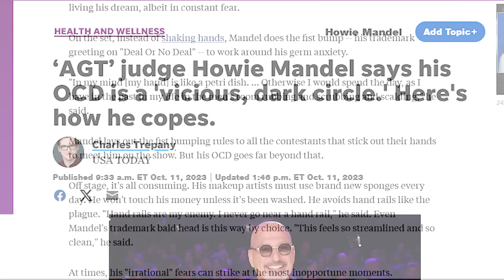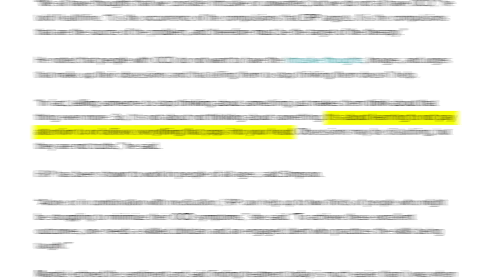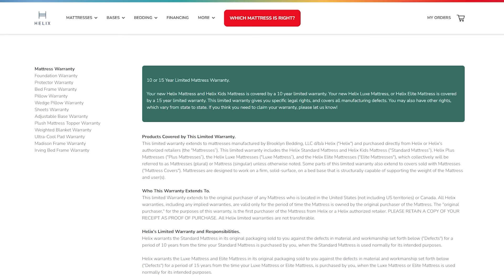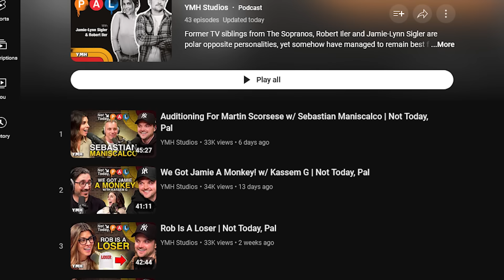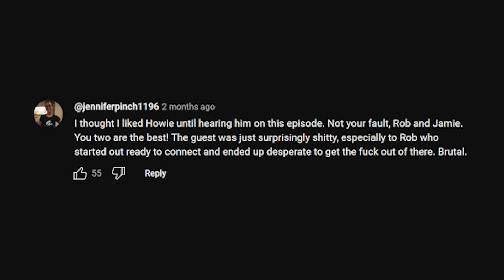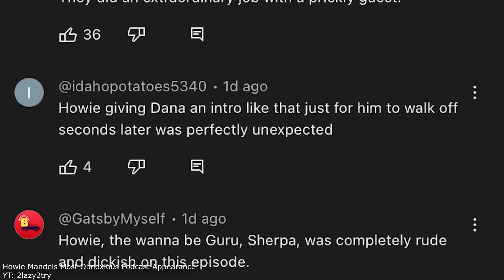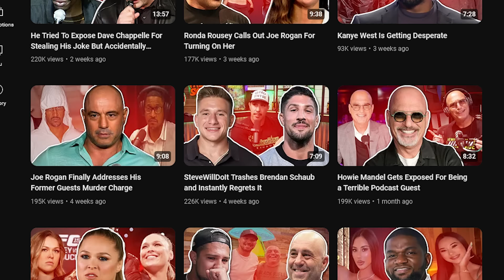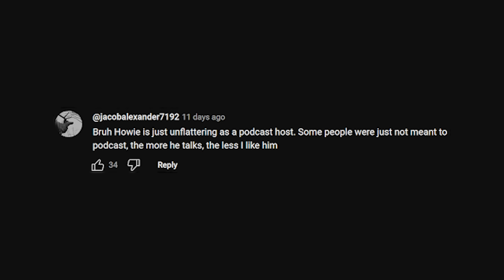How 1 Terrible Podcast Exposed Howie Mandel